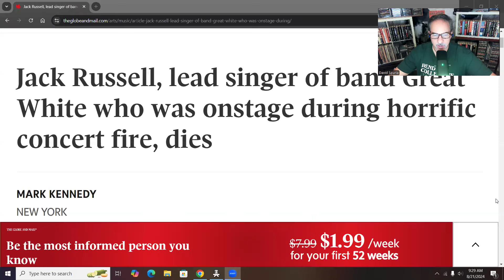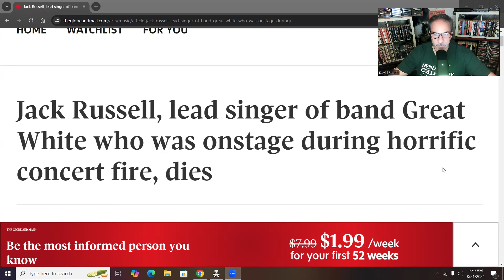Why Great White Should Have Called It Quits 20 Years Ago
Pray for the family of Jack Russell. And pray for the families of the 100 victims of one of the worst nightclub fires in U.S. history.